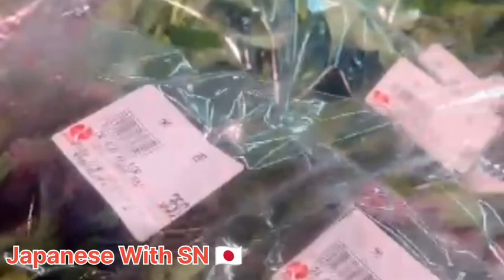Tokyo Fish Market/Japan/Japanese With SN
for nature and knowledge purpose only

• -এই রকম নিত্যনতুন যেকোনো Japan Nature ভিডিও আমরা আপলোড করে থাকি!

support

Japanesse With SN ❤️